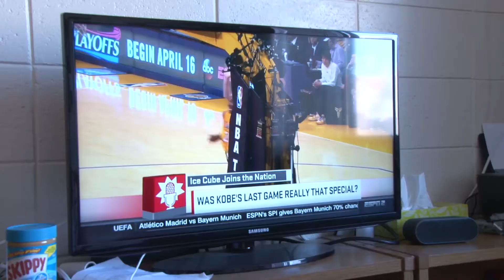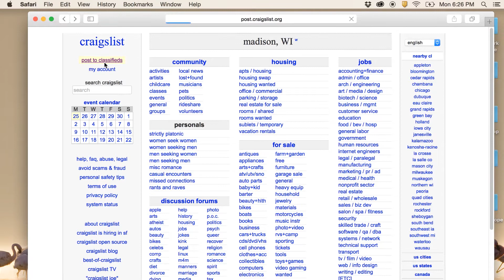Saving Europe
After planning a trip to Europe for over a year, one man's actions threaten to put the whole thing at risk!